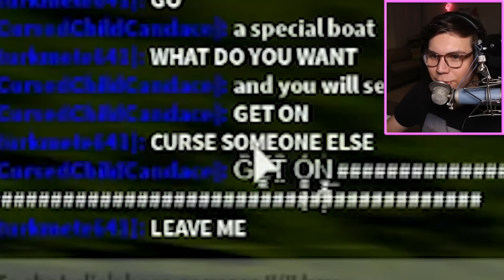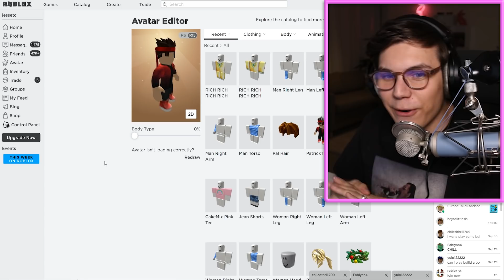CURSED CHILD TROLLING She will RUIN your life... Build a Boat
Hey guys! Today we RUIN peoples lifes with build a boat trolling! :p